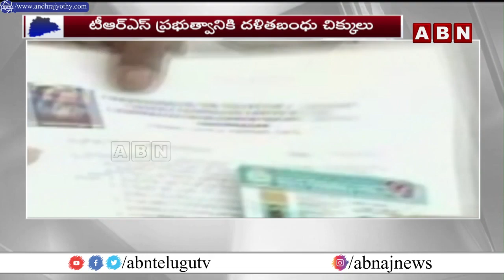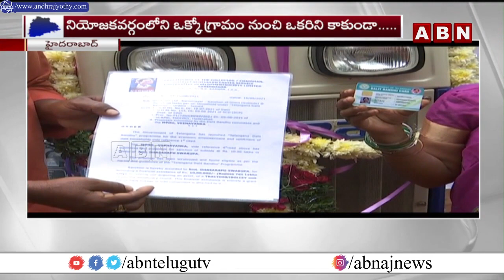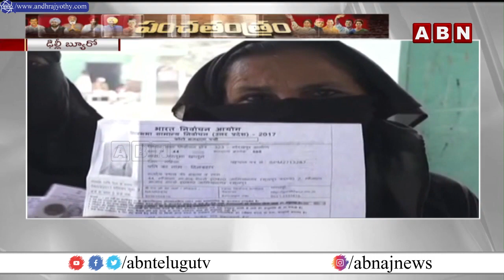ABN 9PM News Today | ABN @ 9 pm | AP News | Telangana News @ 9pm Today Updates | ABN Telugu